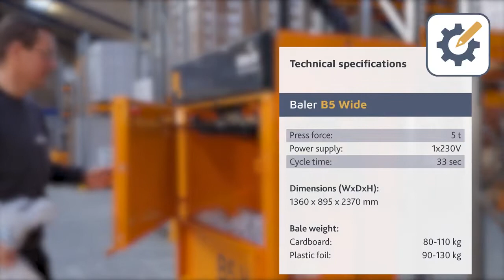Bramidan baler B5 Wide Compacts Plastic and Cardboard Waste